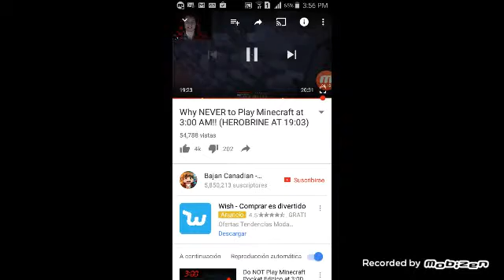HEROBRINE POPPED OUT OF THE COBBLESTONE WALL!